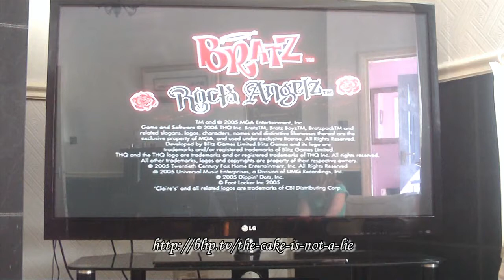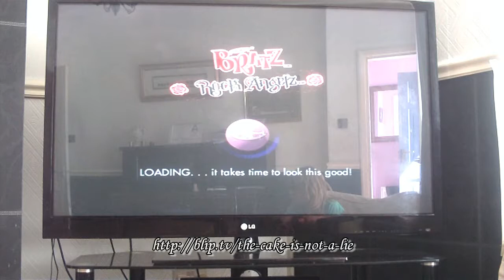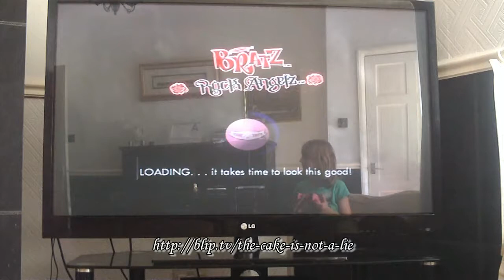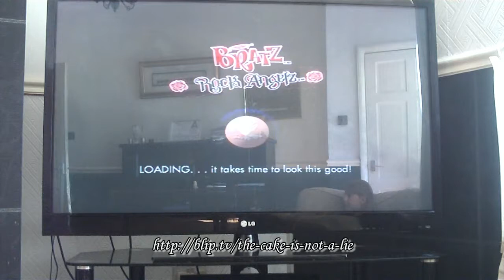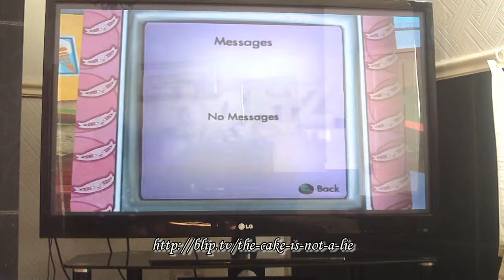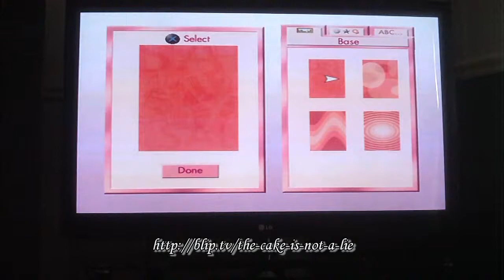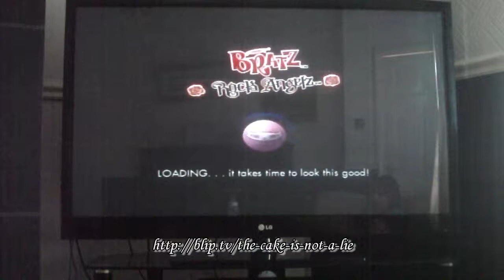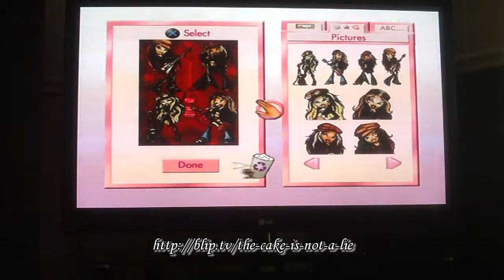8YOR: Bratz Rock Angelz (PS2) 08 1.8 - Get The London Look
Back by popular demand (as in more than 90% of this channel's total views) we bring you Bratz Rock Angelz.  This time for the PlayStation 2.  Join Cloe, Sascha, Yasmin and (my personal favourite) Jade as they set up their own fashion magazine, and stick it to the Tweevils and that dragon Burdine over at Your Thing.

Note: Due to some technical hitches the first recording was done by cam, part 10 onwards will be by capture card.